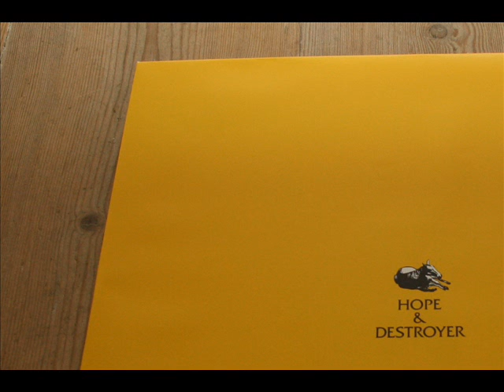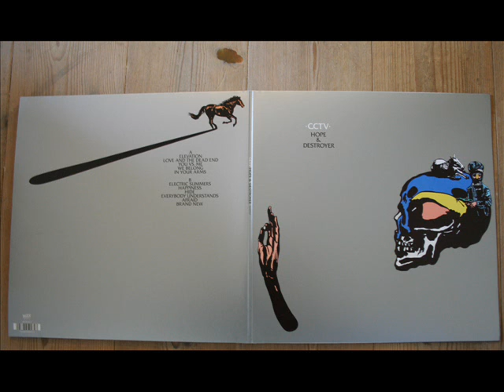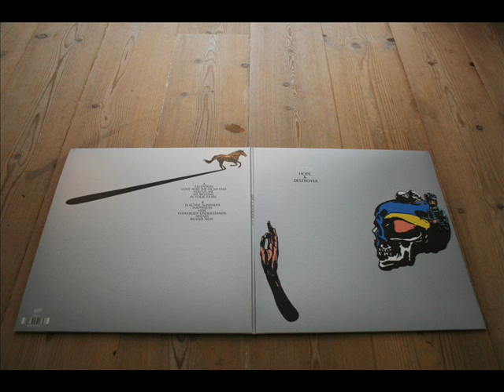CCTV - Brand New (Hope & Destroyer preview)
Brand New - taken from the CCTV debut album Hope & Destroyer